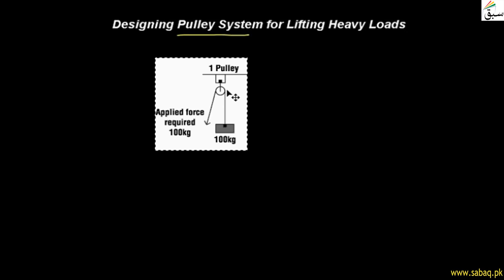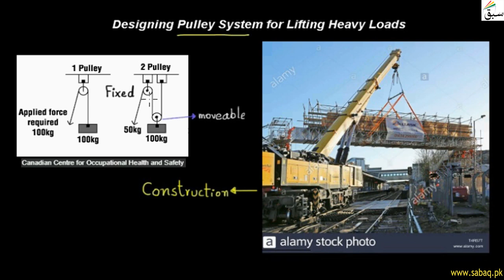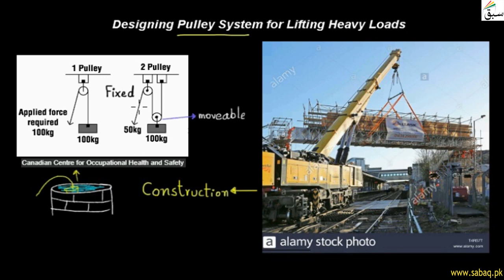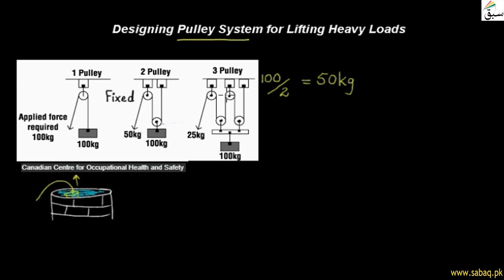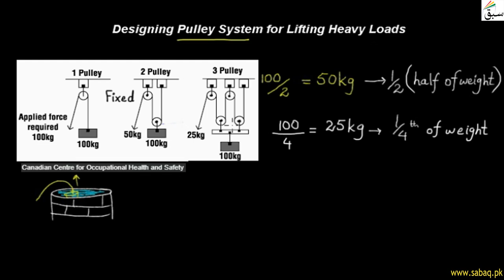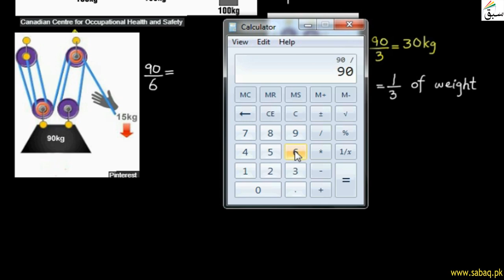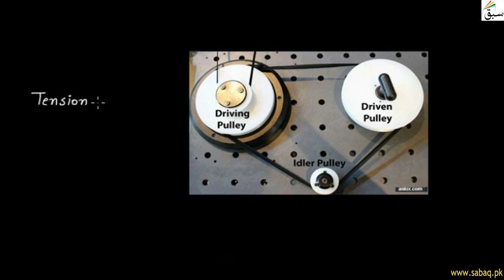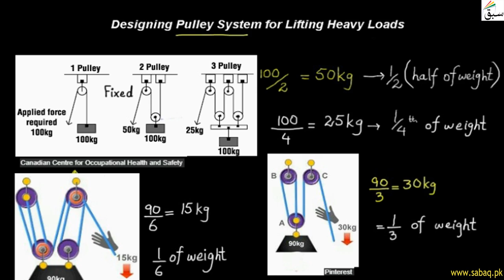Designing Pulley System for Lifting Heavy Loads, General Science Lecture | Sabaq.pk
This video is about: Designing Pulley System for Lifting Heavy Loads. Practice tests and free video lectures for Physics, Chemistry, Biology, Math’s, Computer Science, English & more subjects are also available at Sabaq.pk. So, subscribe to Sabaq.pk/Sabaq Foundation now and get high marks in your exams.

CLASSES WE COVER AT SABAQ.PK / SABAQ FOUNDATION:

1. KG
2. Class 1
3. Class 2
4. Class 3
5. Class 4
6. Class 5
7. Class 6
8. Class 7
9. Class 8
10. Class 9
11. Class 10
12. Class 11
13. Class 12
14. Class 13
15. Class 14
16. MCAT
17. ECAT
18. CSS

BOARDS WE COVER AT SABAQ.PK / SABAQ FOUNDATION:

1. FBISE
2. Sindh Board
3. KP Board
4. Balochistan Board
5. Cambridge

STUDY MATERIAL WE OFFER AT SABAQ.PK / SABAQ FOUNDATION:

1. Physics Lectures
2. Chemistry Lectures
3. Mathematics Lectures
4. Biology Lectures
5. English Lectures
6. General Science Lectures
7. Computer Science Lectures
8. General Math Lectures
9. Accounting Lectures
10. Statistics Lectures
11. Advance Accounting Lectures
12. Cost Accounting Lectures
13. Practice Tests
14. Physics Practical
15. Chemistry Practical